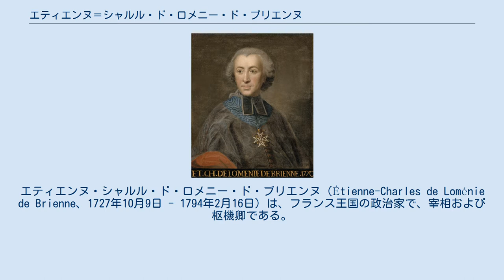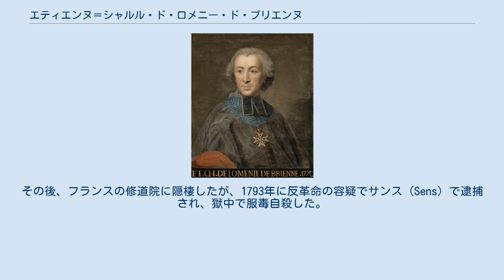エティエンヌ＝シャルル・ド・ロメニー・ド・ブリエンヌ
エティエンヌ・シャルル・ド・ロメニー・ド・ブリエンヌ（Étienne-Charles de Loménie de Brienne、1727年10月9日 - 1794年2月16日）は、フランス王国の政治家で、宰相および枢機卿である。
 15世紀から続く、リムーザン出身の名家の子としてパリで生まれた。
神学校での優秀な経歴を経て、聖職者となり、1751年に神学体系論の教授となる。
ローマ訪問後、1760年のコンドンの司教就任を経て、1763年トゥールーズ大司教に転じる。
1766年から1769年にはモン・サン＝ミシェル大修道院長となった。
 テュルゴー、ヴォルテールらの著名な文化人を友人に持ち、1770年にはアカデミー・フランセーズの会員に選出される。
聖職者として役職に就くなど活躍する一方で、政治や社会思想にも興味を示し、テュルゴーに貧困に関するいくつかの覚書を送っている。
 1785年、特権階級への課税を含む税制改革を計画したことで貴族からの反発により罷免されたカロンヌのあとを受けて、財政国務会議議長（財務総監は別人）として財政を指導し、次いで宰相となる。
経済活性化のため、国内の生産物取引の自由化や、地方議会の設立などを実施するが、新たな税の設立では高等法院と対立する。
このため、国王ルイ16世の臨親法廷によって、高等法院に新税の登記を強制するが、翌日には高等法院がこれを破棄。
高等法院はこれにより、トロワ追放となる。
この追放はすぐに撤回されるが、三部会の召集を呼び掛け世論を背景に強硬な態度を崩さない高等法院の前に、新税の代わりの公債の発行も止められ、ルイ16世によるラモワニョンの司法改革も挫折するに及んで、1788年、宰相を辞任した。
 辞任後は、枢機卿となりイタリアに滞在したが、フランス革命 の勃発に伴い、1790年に聖職者民事基本法が制定されると、これに宣誓したことで、ローマ教皇からは枢機卿を罷免された。
その後、フランスの修道院に隠棲したが、1793年に反革命の容疑でサンス（Sens）で逮捕され、獄中で服毒自殺した。